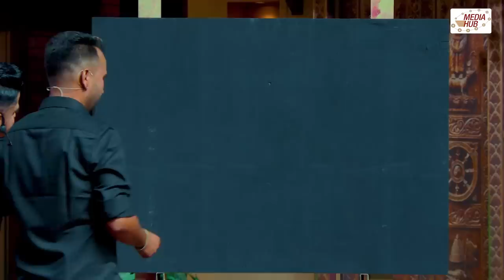Comedy Hub | Episode 15 | Raju Master, Balchhi Dhurbe, Junkiri | Nepali Comedy Show | Media Hub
COMEDY HUB is a Nepali Stand-up comedy and Drama based comedy show, Directed by Kedar Ghimire “Magne Buda” and Concept By Raja Rajendra Pokheral.

Program Name : Comedy Hub
Broadcast : AP1 HD
On-Air Time : 8 PM, Wednesday
YouTube : Media Hub Official Channel
Published On : 8:30 PM, Wednesday

Guest : Raju Poudel, Marichman Shrestha, Sarita Dhungana, Pujan Ghimire

PRODUCED BY
Shom Dhital

DIRECTION
Kedar Prasad Ghimire

TECHNICAL DIRECTOR
Janak Deep Parajuli

CONCEPT/ HOST/EPISODE DIRECTOR
Raja Rajendra Pokharel

DOP
Sagar Pradhan

EDITOR
Hari Silwal
Prabhat KC

PERFORMER
Himesh Panta, Januka kc ( Pyakuli), Nariya Giri, Kalpana Khatiwada, Rajendra Nepali (Latte), Prabhat  Lama, Dilip Tamang (Hur Hur),  Bedana Rai (Maina), Radhika Kandel, Ambo Anil, Deepesh Ghimire, Subodh Gautam, Khadga Bahadur Pun Magar ( Kha Ba Pu),  Dipendra Prasai, Sita Neupane, Sangam Rai ( Lovely), Sudip Khatiwada

ASSISTANT DIRECTOR
Dilip Tamang
Manoj Khadka

ASST. SCRIPT WRITER
Sudip Khatiwada
Darpan Sharma
Kumar Shrestha

ART DIRECTOR
Thamansingh Purja

GRAPHICS
Padam Timalsina

Dibash Humagain

CAMERA PERSON
Susil Baniya, Jivan Rijal, Niraj Shrestha, Kumer Katwal, Jiban Bhandari, Binod Thapa, Roshan Shrestha, Bijaya Koju, Nikesh Maharjan, Gopal Raja Kshetri

ONLINE EDITOR
KC GROUP

SOUND PRODUCER
Hari S. Kunwor

SOUND RECORDING ENGINEER
Arun Tandukar

SOUND
Bikesh Kamal Chhetri, Bikash

COLORIST
Ananta Ghimire

VOICE OVER
Jems Pradhan, Radhika Kandel

MUSIC
Criss Masand

SINGER
Kunal Singh (NERO)

PRODUCTION MANAGER
Keshav Kaji Baniya

PRODUCTION COORDINATOR
Lekhant Bhusal

Buddha Raj Wagle

SET DESIGN
Raju Painter

CHIEF LIGHT TECHNICIAN
Ganesh

LIGHT TECHNICIAN
Navaraj
Ramesh
Ashish
Suman
Amrit

MAKEUP
Ganesh Achhami
Priya Nagarkoti

DRESS DESIGNER
Nabin DC

LIGHT EQUIPMENT
Prisma Lights
Producer Nepal

CAMERA EQUIPMENT
Arjun Bista (Aaha Media & Event Pvt. Ltd.)
Classic Cine

SOUND EQUIPMENT
Vogue Entertainment

WARDROBE
Vaccino

MUSIC BAND MEMBER
Rajkumar Samal
Ojesh Lama
Ramesh Subedi
Badri Sewa
Prabesh Maharjan
Jiban Rai

CROWD MANAGEMENT
Geeta Nepal

LEGAL ADVISOR
Bishnu Prasad Regmi

FINANCE
Bodharaj Tripathi
Amrit Devkota

MEDIA CO-ORDINATOR
Anju Raimajhi

MARKETING MANAGER
Siddhartha Dhital

MARKETING TEAM
Sujan Sharma
Tika Bhandari
Ishu Upreti

EDITING SUPPORT
Rabin Bhatta
Ashok Chaudhary
Namita Chalise

HR CO-ORDINATOR
Ashwini Pandit

SPOT BOY
Dhirendra Chand
Sabin
Ramesh
Prabin
Sudip

TRANSPORTATION
Krishna Chaudhary

SECURITY
Govinda Lamichhane
Bhim Bahadur Thapa
Agandhar Bhatta

KITCHEN
Sujan Lama
Suku Maya Lama

SPECIAL THANKS
BHASKAR RAJ RAJKARNIKAR
RANJIT ACHARYA
SUDIP THAPA
DIPENDRA KHANIYA

A Production of Media Hub Pvt. Ltd. 2022